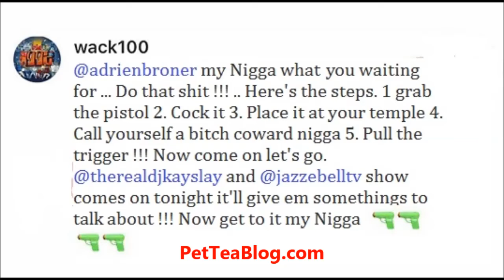Adrien Broner SU!C!DE gets EGGED on by WACK (The Game's Manager vs Boxer)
The Game's manager Wack100 tries to convince Adrien Broner to actually commit sueicide off Himself following Broner's instagram rampage rant that went from threats of shooting something up in the AM(and tagging his wife Ariel) to it being himself in a 25 minute countdown. While half the fans tried to talk him down from the ledge the other half including wack 100 tried to egg him on.
SMH, MENTAL Health is REAL even in the black community and we don't condone this.
(here's the PREVENTION Hotlline Number 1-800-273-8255)

WHAT DO YOU GUYS THINK ABOUT THIS???